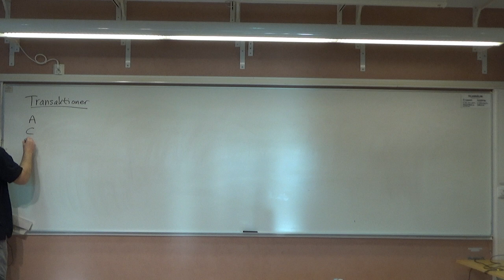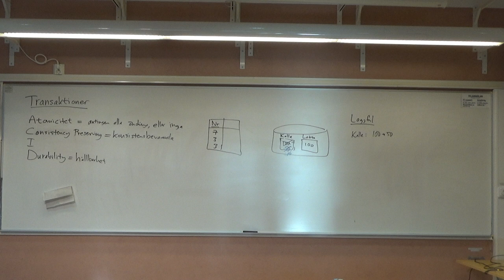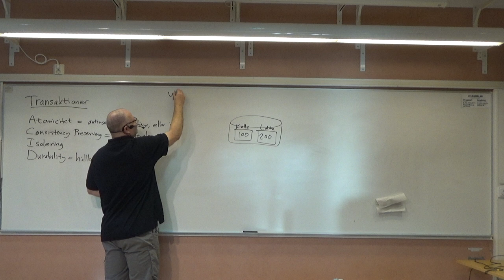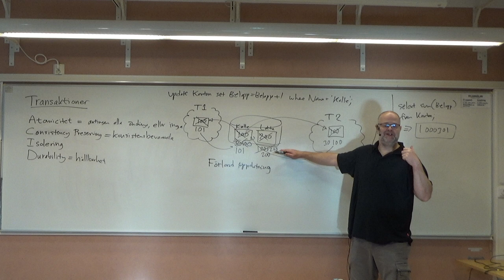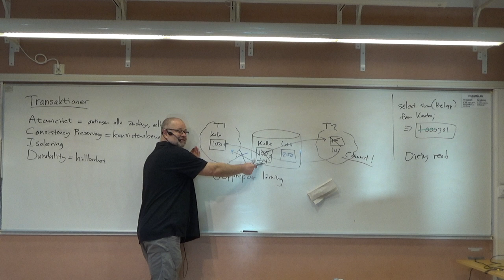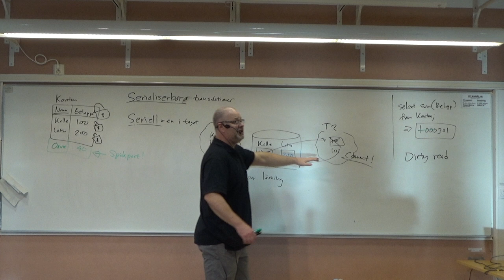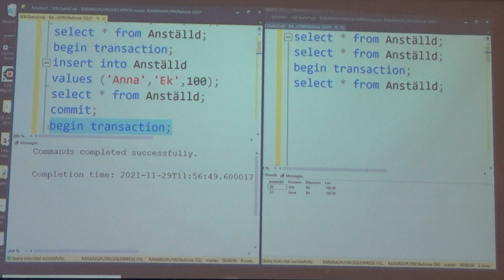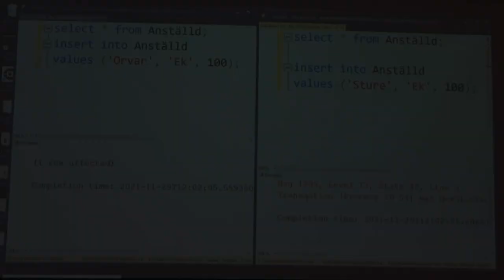Transaktioner i databaser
Transaktioner i databaser: ACID-transaktioner, commit, rollback, lost updates, non-repeatable reads, dirty reads, spökposter, deadlock.